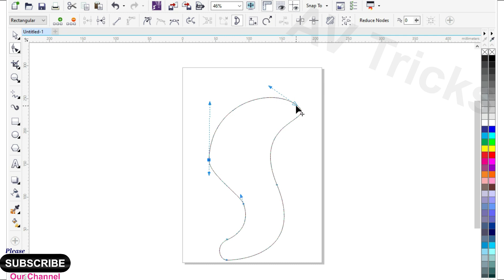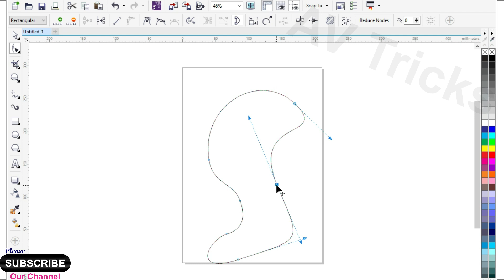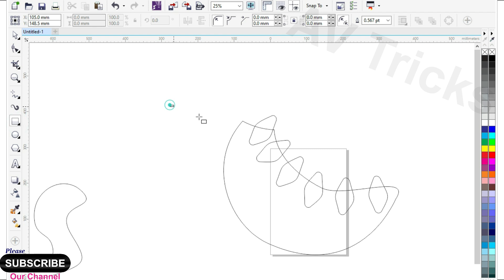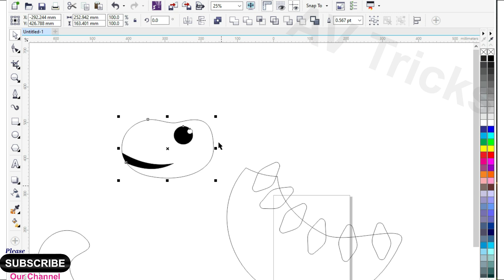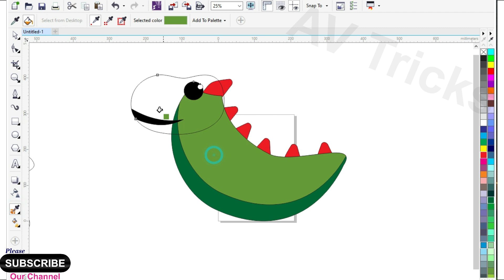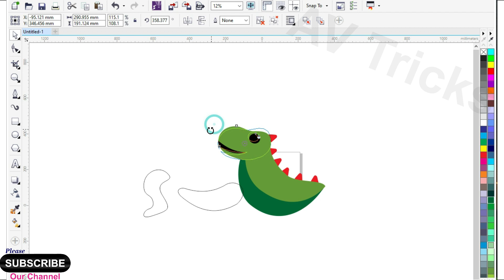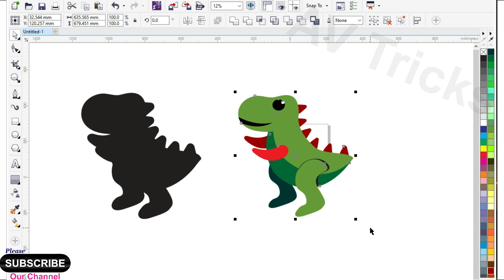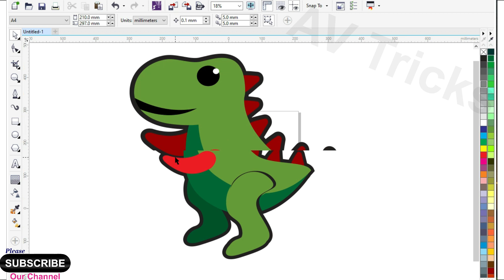Dinosaur Cartoon Drawing I CorelDraw Tutorial I Cartoon Drawing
Hello Everyone!
In this video we will learn how to draw beautiful cartoon and mascot in CorelDraw Professionally. How to make different layers and shadows in cartoon and mascot drawing. Cartoon and mascot drawing easy.
Cartoon and Mascot drawing is very easy and interesting.
 A complete video of learning cartoon and mascot drawing. High quality professional and Custom drawing design learning.